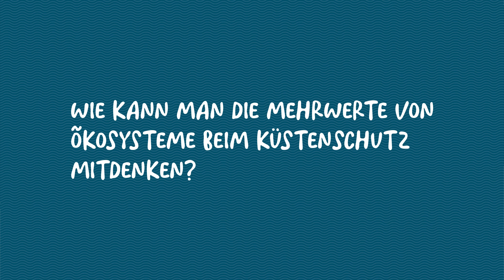Wie Salzwiesen beim Küstenschutz helfen | frutti di mare | Episode 1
Die Küsten der Meere sind ein wichtiger Lebensraum für uns Menschen, auch in Deutschland. Und diesen Lebensraum zu schützen, wird wegen des Klimawandels eine noch größere Herausforderung werden. Was können wir also tun? Für diesen Film haben wir Wissenschaftler und Wissenschaftlerinnen aus der Küstenforschung getroffen und uns der Frage gewidmet, welche Rolle maritime Ökosysteme und Landschaften beim Küstenschutz spielen und wie Ideen für die Zukunft der Küsten entwickelt werden können.